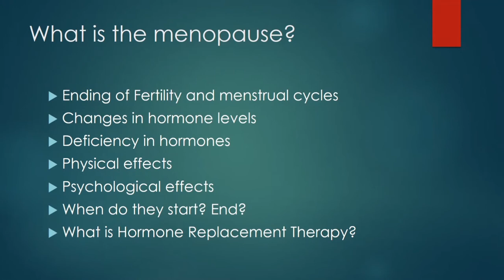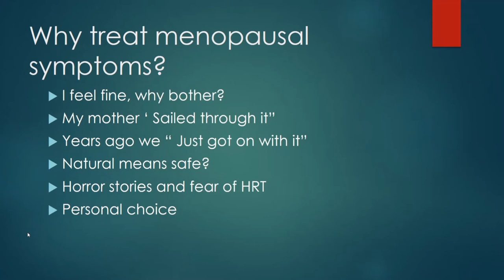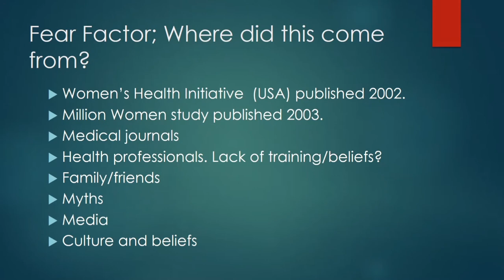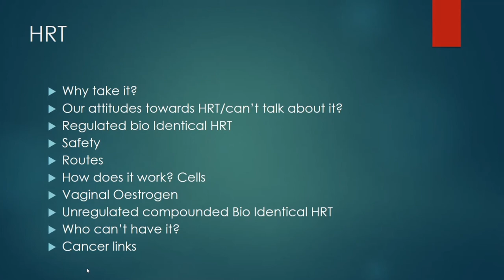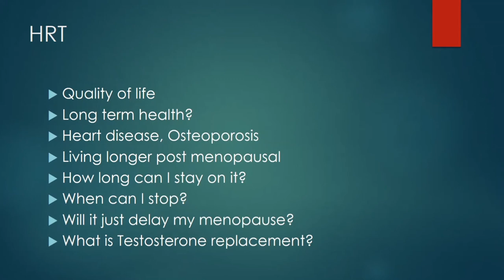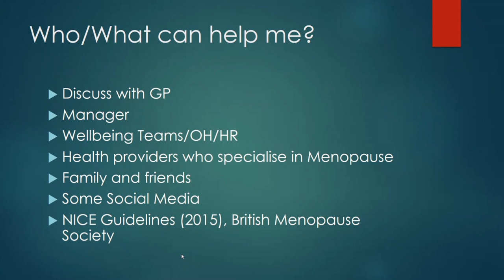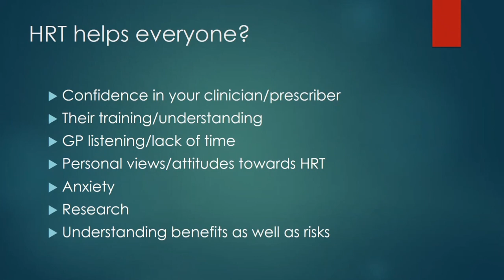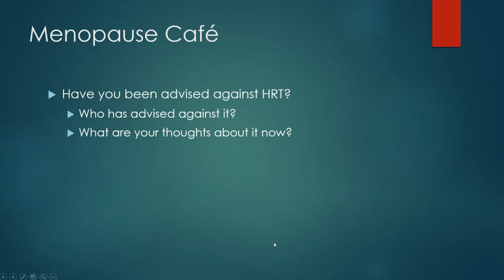Menopause or just me: Treatments of the Menopause